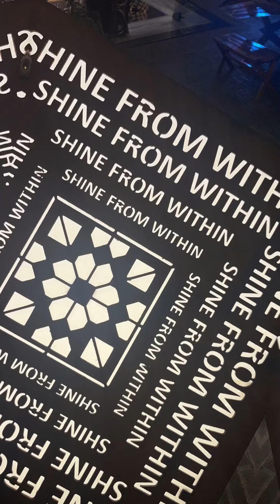KC Concepcion, tuloy tuloy pa rin ang kanyang pag pi-pilates wow! latest update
©️📷KC Concepcion/IG💞